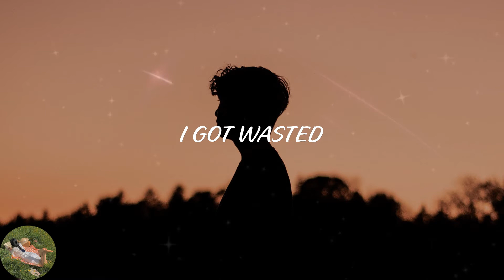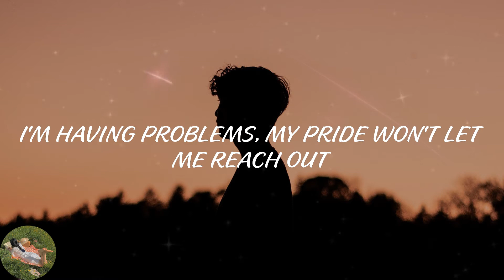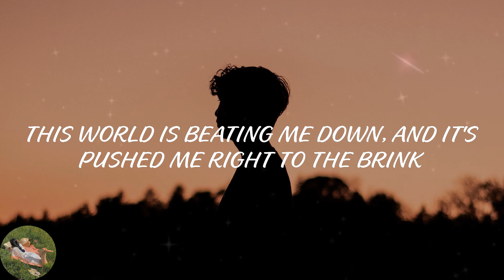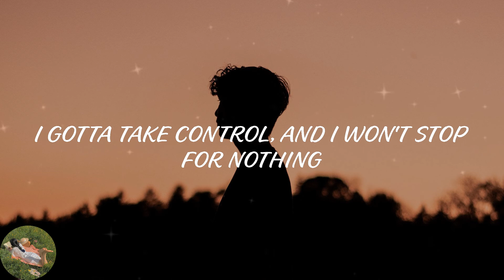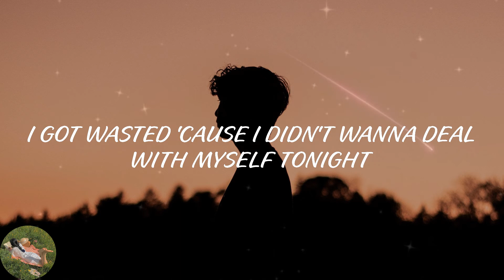Dax - Dear Alcohol (Lyric Video)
️🎤Lyrics Dear Alcohol:
Once more (ooh, ooh)
I got wasted 'cause I didn't wanna deal with myself tonight
My thoughts get drowned until I feel alright
And I keep drinking till I'm someone I don't recognize
I got wasted
I got wasted
Repeat the cycle everyday, I gotta start with a drink
My life been getting sorta crazy, and I don't wanna think
I look myself right in the mirror and I don't even blink
Then I get angry, take the rest and pour it right in the sink
I know where this road goes
Alcohol ain't my friend but I keep drinking 'cause these demons roam
And follow me round everywhere I go
It clouds my mind and soul, it turns my heart cold
But I keep drinking 'cause it makes me feel like I'm not alone
I'm having problems, my pride won't let me reach out
Looking at this bottle having nothing but doubt
Don't wanna drink but it keeps coming around and around and around
I got wasted
I got wasted
I know I needa quit (I needa quit)
I gotta do better (I gotta do better)
Example to these kids (example to these kids)
'Cause they're watching when I'm there
But I'm scared (scared)
'Cause I been chasing the man that I am when I start to drink
He's cocky, confident man, he don't give a damn what you think
This world is beating me down, and it's pushed me right to the brink
I take a shot every time because man, it helps me escape
I'm taking care of these people but no one takes care of me
I wanna talk to somebody but I feel no one relates
I need better now
I think I've lost my way
I'm having battles with faith, it's painted right on my face
I hope better times are coming, no chase but I'm still running
I gotta take control, and I won't stop for nothing
Dear god this is my test, promise that I do my best
Just help with this pain I feel, and pressure that is on my chest
And I keep drinking till I'm someone I don't recognize (recognize-ize-ize)
I got wasted
I got wasted